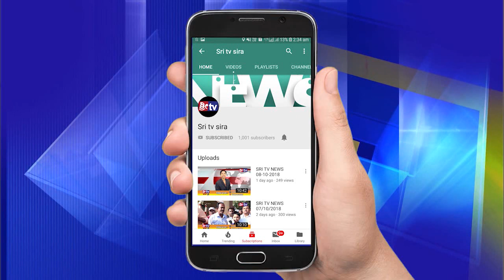K.N.R#11-2-2019 SRI TV SIRA NEWS